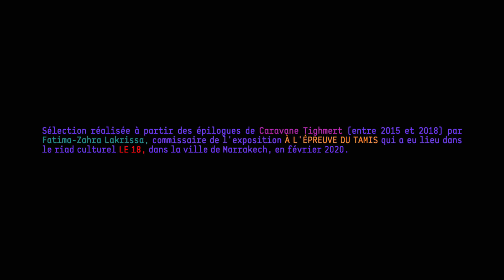CARAVANE TIGHMERT EPILOGUES 2015 2018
Sélection réalisée à partir des épilogues de Caravane Tighmert (entre 2015 et 2018) par Fatima-Zahra Lakrissa , commissaire de l'exposition À L'ÉPREUVE DU TAMIS qui a eu lieu dans le riad culturel LE 18 dans la ville de Marrakech, en février 2020.

édition 2015: jusqu`à 15:56
intervenants: Hamza Sabar, Mohamed Chafaai, M'barek Bouhchichi, Mohamed Arejdal et Dahmane Rahmoun.

édition 2016: 15:57 - 41:34
intervenants: Carlos Perez Marin, M'hammed Kilito, Lina Laraki, Amine El Gotaibi, M'barek Bouhchichi, Hosni Boudali, Laila Hida et Mourad Belouadi.

édition 2017: 41:35 - 1:01.33
intervenants: Laila Hida, M'barek Bouhchichi, Mohamed Arejdal, Carlos Perez Marin et Ahmed Dabah.

édition 2018: 1:01:34
intervenants: Hasnae El Ouarga, Mohamed Chafaai, Souad El Maysour, Sibylle Baltzer, Francesca Masoero, Shayma Nader et M'barek Bouhchichi.